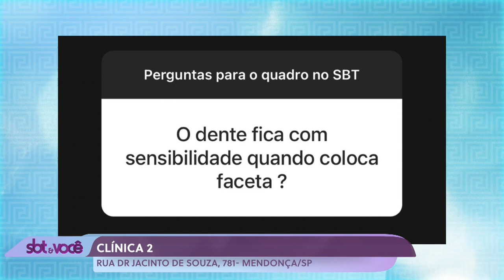Programa SBT e Você | Construindo Sorrisos | Facetas